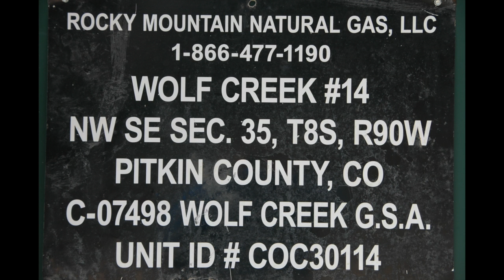SourceGas Wolf Creek #14, Thompson Divide, CO